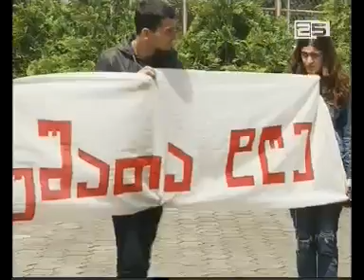ბსუ-ს სტუდენტებს ბანერის განთავსებაზე უარს ეუბნებიან